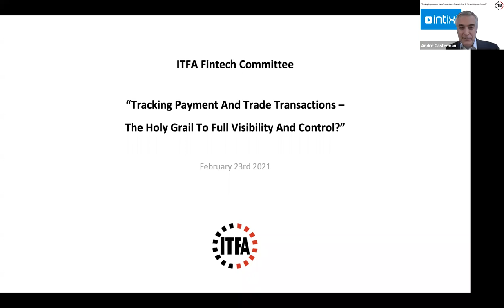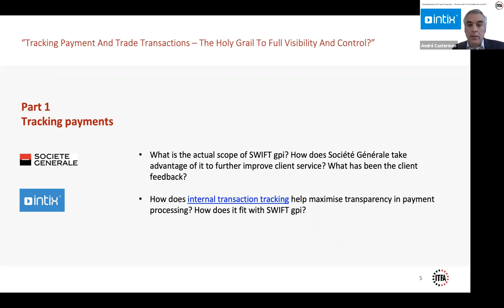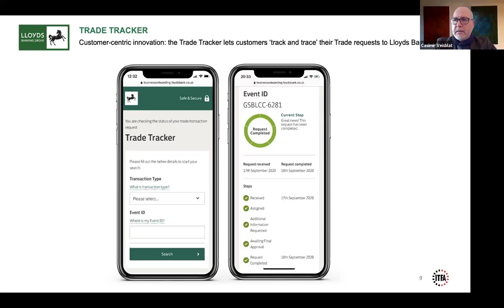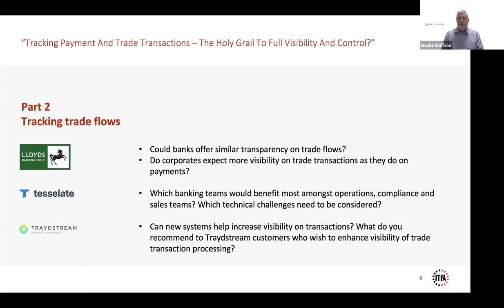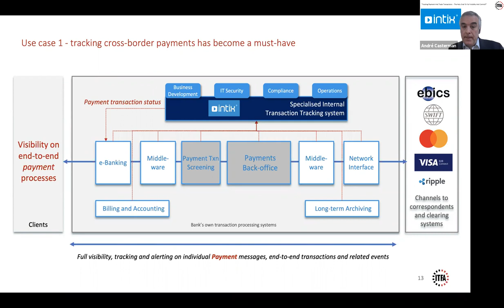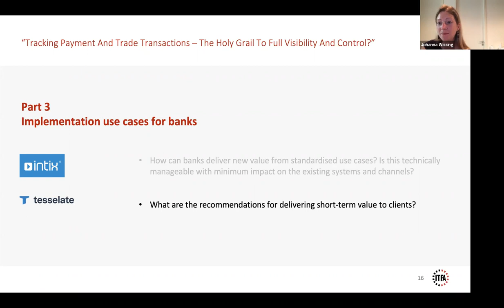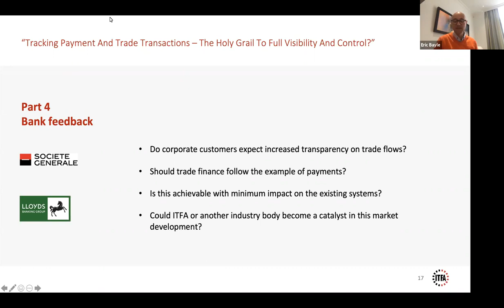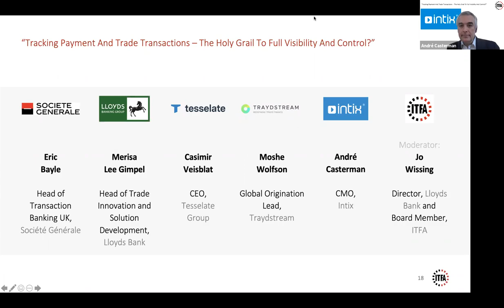TRACKING PAYMENT AND TRADE TRANSACTIONS - THE HOLY GRAIL TO FULL VISIBILITY AND CONTROL ?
An interesting Webinar conducted on February 23,2021 where Traydstream along with Societe Generale Corporate & Investment Banking, Lloyds Banking Group, tesselate, Intix debate ways for transaction banks to increase visibility and control through payment and trade transaction tracking.

Let's be a part of it.